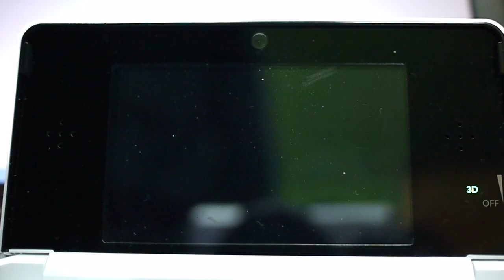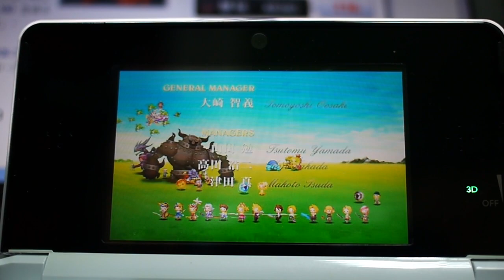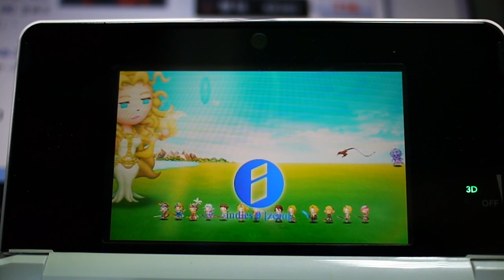[3DS]Theatrhythm Final Fantasy Ending Staff Roll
N3DS game Theatrhythm Final Fantasy Ending Staff Roll
It's a "fantasy" game! enjoy it!